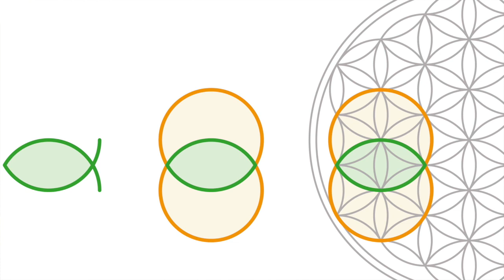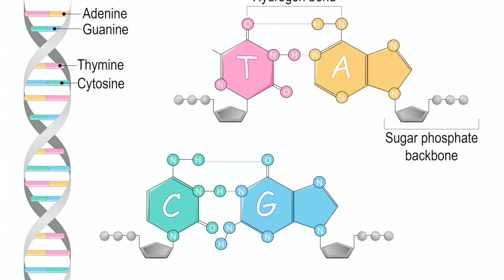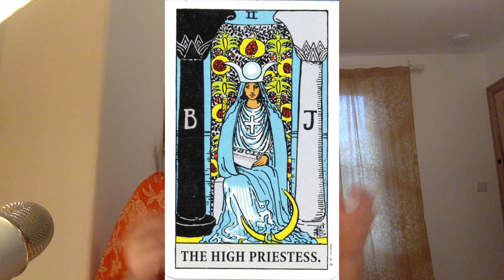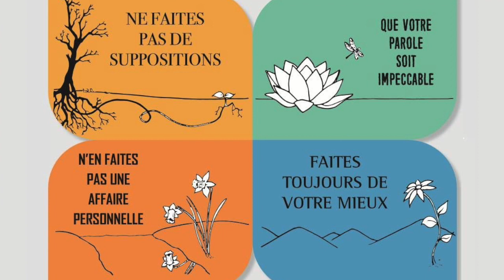Météo Énergétique de 2022 - L'Oeil du Cyclone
Un partage des énergies dont cette année est porteuse - l'énergie du 6, 2, 20 et 22 - et les opportunités et défis que cela créera. Une année qui adresse nos croyances et structures au niveau de la liberté et du contrôle et qui nous demande de nous engager dans la voie du milieu.
Une année aussi qui invite la curiosité, l'ouverture de coeur et d'esprit, des choix de coeur courageux.